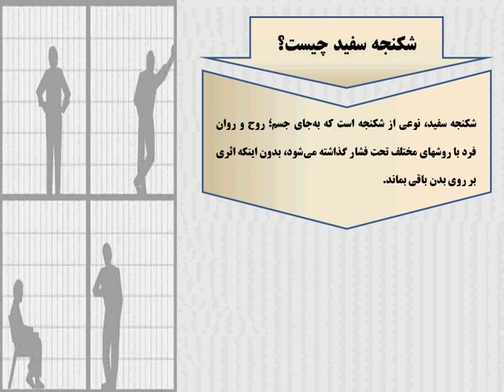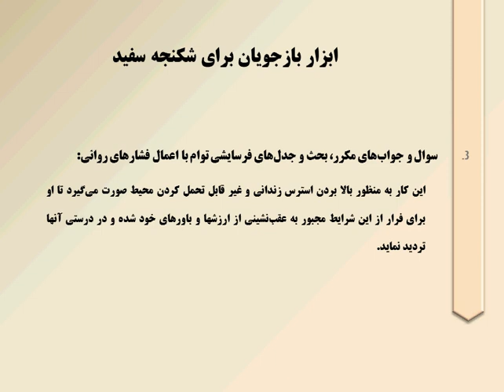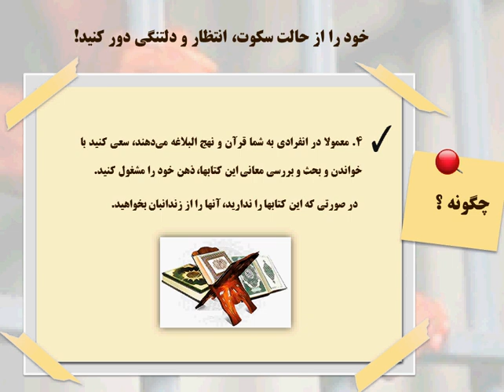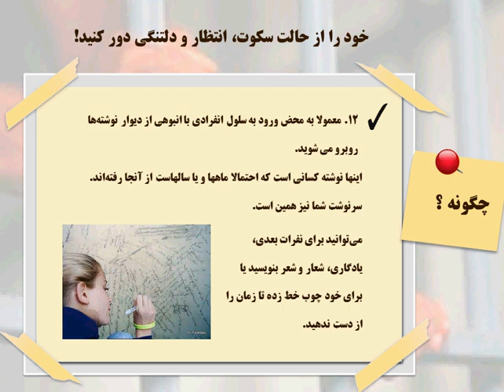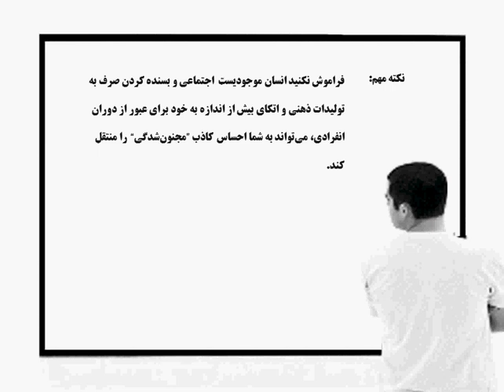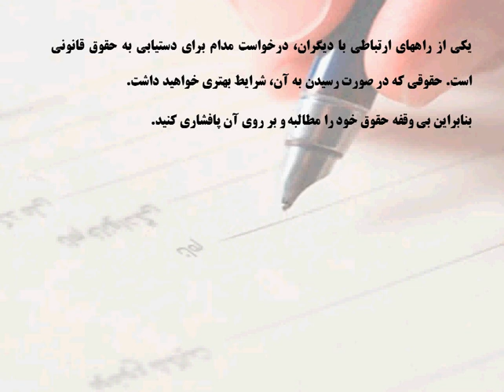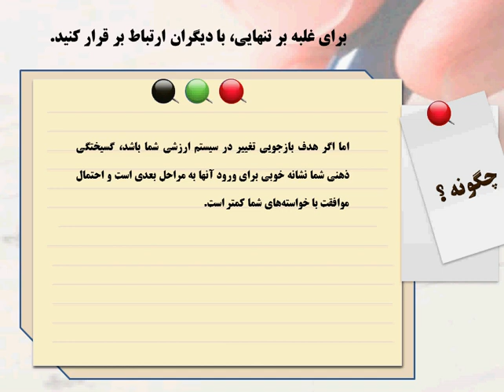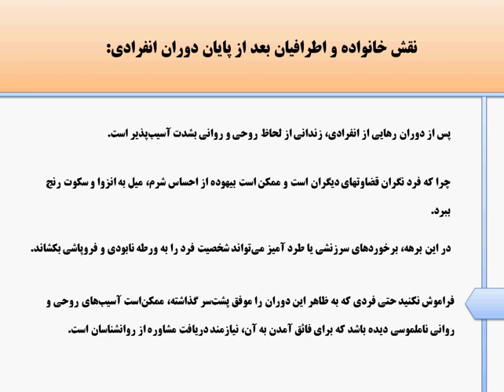ویدیوی آموزشی: "انفرادی را چگونه آسانتر تحمل کنیم؟"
اکثر کسانیکه زندانی شده اند، انفرادی را نیز تجربه کردند. نگهداری زندانیان در سلول انفرادی یکی از متداولترین اشکال شکنجه سفید است که طی آن بازجویان بوسیله محرومیت های حسی، تلقین، تحقیر، مرام آموزی وسایر روشها می کوشند تا مقاومت زندانی را شکسته و او را وادار به تغییر در باورها و عقاید  کنند و یا  از ادامه فعالیتها منصرف سازند.

سوالی که پیش می آید اینست که چگونه می توان این دوران را با حداقل آسیب های روحی -- روانی و کمترین تضیع حقوق زندانیان پشت سر گذاشت؟
ویدیوی کنونی که از روی پاورپوینت" انفرادی را چگونه آسانتر تحمل کنیم؟" ساخته شده است، پاسخی است به این سوال که امیدواریم گامی باشد برای تحمل آسانتر این دوران و آشنایی با روند شکنجه سفید و سلول انفرادی.

شایان ذکر است علاوه بر ویدیو، شما می توانید پی دی اف، فلش ویدیو و پاورپوینت آموزشی این محصول اموزشی رو در این آدرس ببینید ( خصوصا برای شهروندان داخل ایران که سرعت اینترنتشان کفاف دیدن ویدیو را نمی دهد.)